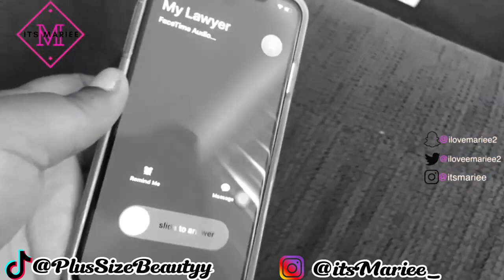My Jail Experience Story Time